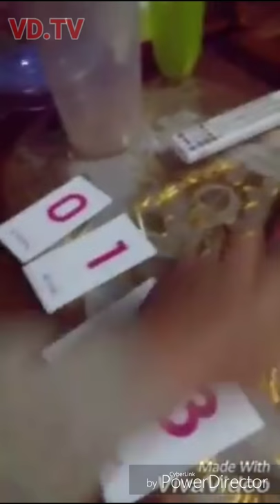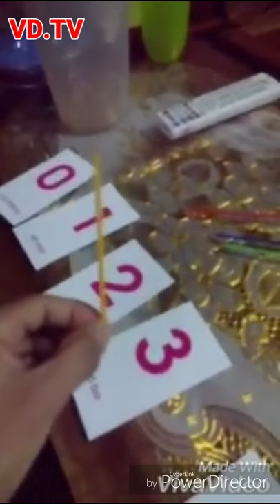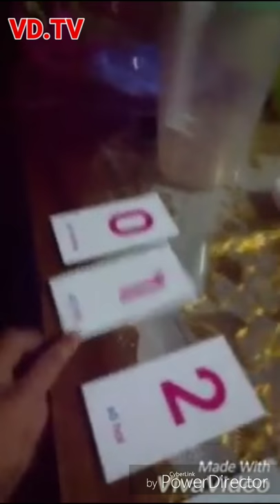Thanh niên lớp 1 lầy nhất năm - VĂN DINH Vlogs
Khi tập tành nhận biết màu sắc.
Cảm ơn bạn đã xem. Thấy hay thì like  và share.